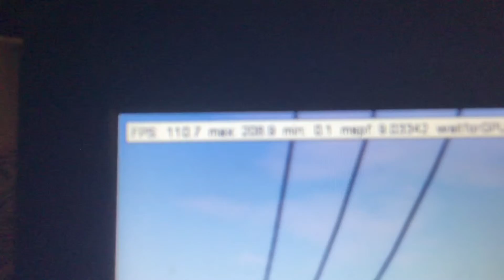When the FPS is good but not so good...